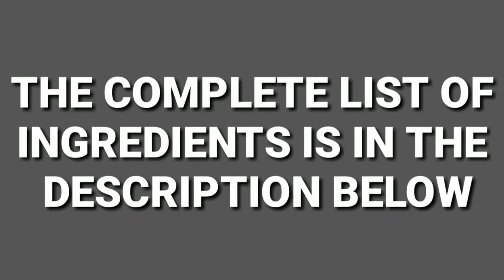[ Sub ] Gawin ito sa ITLOG at mapapa wow! kayo sa sarap || Egg Roll Omelette || Breakfast Recipe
Mayroon na naman tayo panibagong recipe sa itlog na tiyak ko mapapa wow! kayo sa sarap.

Learn how to make egg roll omelette. Quick and easy breakfast that any one can make. All you need is your favorite eggs and you can add any vegetables you want. This egg roll omelette recipe is very delicious and healthy food. I hope you enjoy watching my Egg Roll Omelette Recipe. Try this recipe and let me know in a comments how do you like it.

Ingredients:
          4 eggs
          2 tbsp milk
          1 hotdog
          3 tbsp oninos
          3 tbsp carrots
          3 tbsp spring onions
          3 tbsp onios
          2 tbsp mushroom
          oil
          ketchup

If you have any questions, comments , or requests put them down below and I will get back to you as soon as I can.